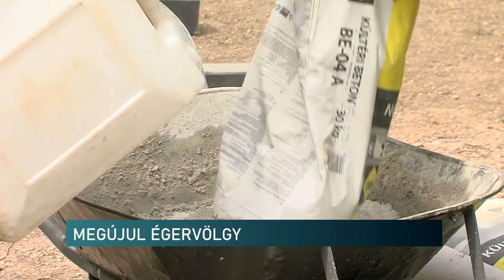Megújuló pécsi parkok, zöldterületek - az Égervölgyet teszik rendbe októberig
Munkák kezdődtek a pécsi Égervölgyben, ami az egyik kedvenc kirándulóhely a baranyai megyeszékhelyen. A tó mentén és a parkerdős részen is megújulnak az utak, tanösvények, a szabadtéri bútorok. Egy program szerint újulnak meg sorban a pécsi parkok.